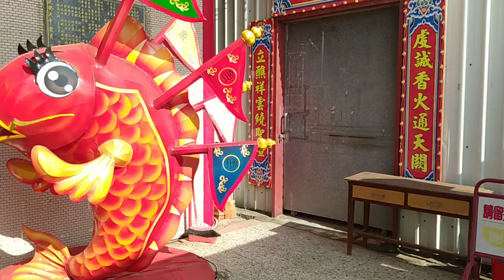VID 20231118#柳營代天院 舉辦學術研討會 代天巡狩 遊王公 主題 今年有#王醮#王船醮 活動日期11 25至29